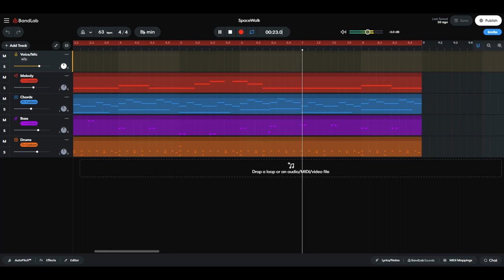Space Walk ShapeStrike OST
This is the song Space Walk, from my new game ShapeStrike! This is the song for the menu of this fps parkour adventure game, and thus is apart of the shapestrike